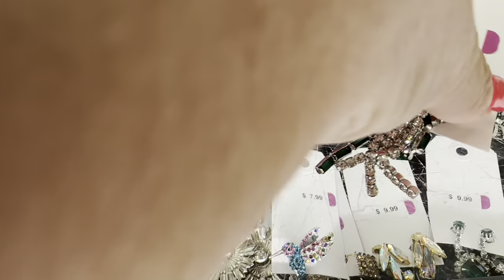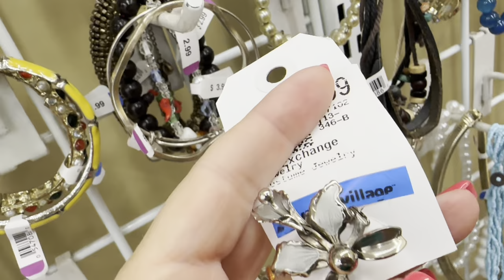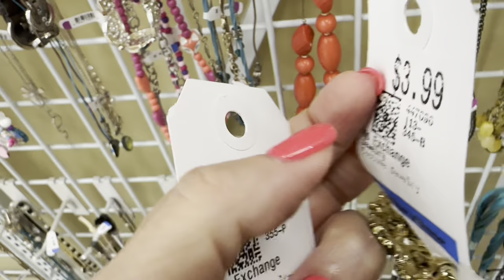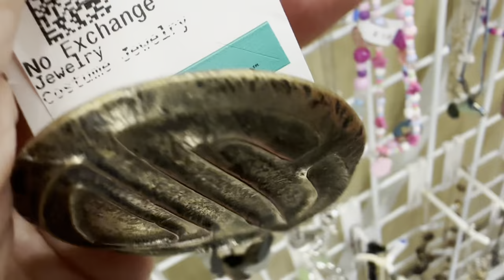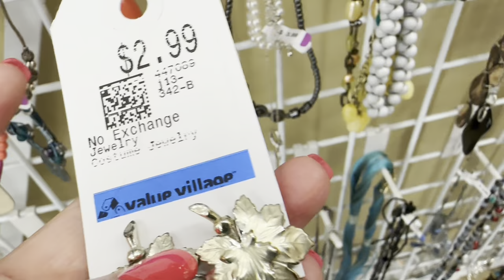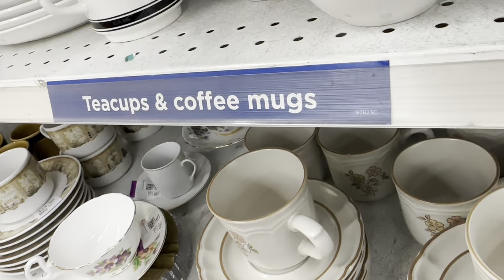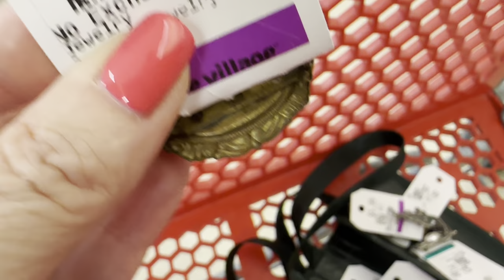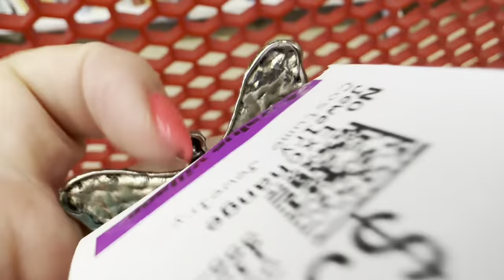ВОТ ЭТО Я УДАЧНО ЗАШЛА! 💎 ШОПИНГ ВЛОГ В СЕКОНД ХЕНДЕ УКРАШЕНИЯ ФАРФОР ВИНТАЖ ПОИСК КЛАДА